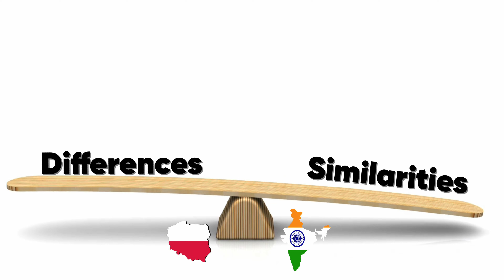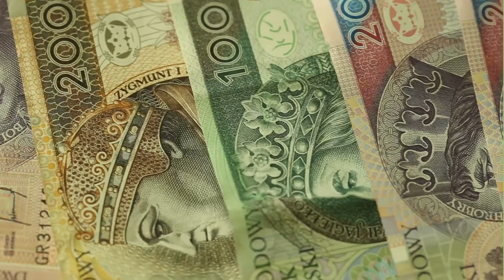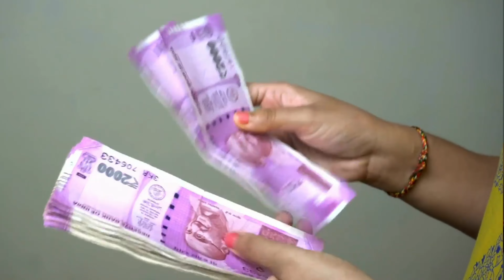India vs Poland : Which is Better? 🇮🇳🇵🇱 | Agnes Mann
This is going to be my take on the similarities and differences between Poland and India
As you know, I am Polish and now I live in India. So I do have a take on both countries.

Enjoy the vlog, thank you!